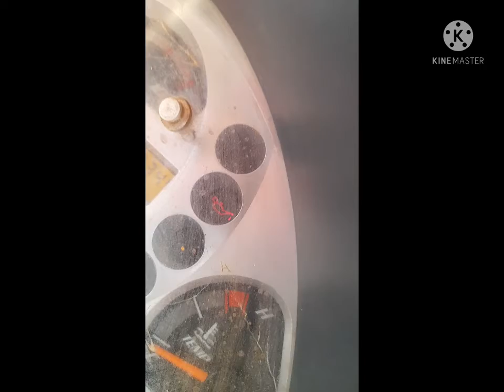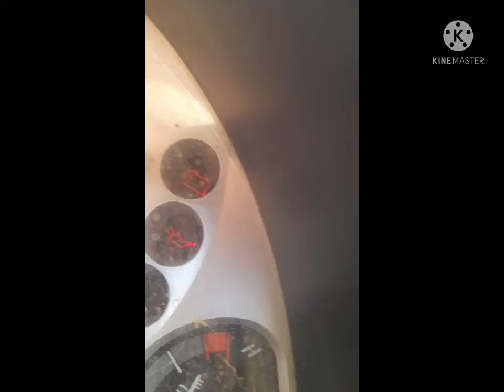Battery Charging na Ho To Aye Check Kare